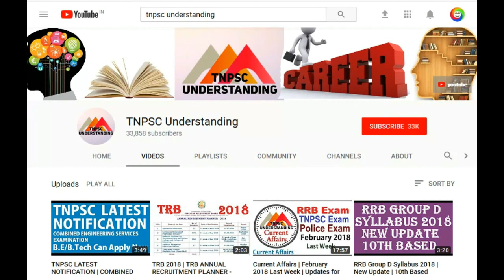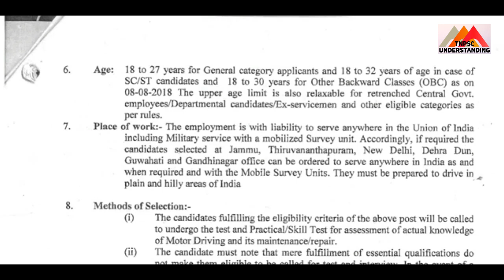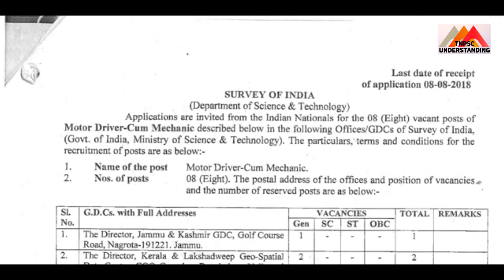10th மற்றும் ITI முடித்தவர்கலுக்கு மத்திய அரசு வேலைவாய்ப்பு | Central Govt Job | Survey of India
Survey of India, The National Survey and Mapping Organization of the country under the Department of Science & Technology, is the OLDEST SCIENTIFIC DEPARTMENT OF THE GOVT. OF INDIA. It was set up in 1767 and has evolved rich traditions over the years. In its assigned role as the nation's Principal Mapping Agency, Survey of India bears a special responsibility to ensure that the country's domain is explored and mapped suitably, provide base maps for expeditious and integrated development and ensure that all resources contribute with their full measure to the progress, prosperity and security of our country now and for generations to come.

The history of the Survey of India dates back to the 18th Century. Forerunners of army of the East India Company and Surveyors had an onerous task of exploring the unknown. Bit by bit the tapestry of Indian terrain was completed by the painstaking efforts of a distinguished line of Surveyors such as Mr. Lambton and Sir George Everest. It is a tribute to the foresight of such Surveyors that at the time of independence the country inherited a survey network built on scientific principles. The great Trigonometric series spanning the country from North to South East to West are some of the best geodetic control series available in the world. The scientific principles of surveying have since been augmented by the latest technology to meet the multidisciplinary requirement of data from planners and scientists.

Organized into only 5 Directorates in 1950, mainly to look after the mapping needs of Defense Forces in North West and North East, the Department has now grown into 22 Directorates spread in approx. all parts (states) of the country to provide the basic map coverage required for the development of the country. Its technology, latest in the world, has been oriented to meet the needs of defense forces, planners and scientists in the field of geo-sciences, land and resource management. Its expert advice is being utilized by various Ministries and undertakings of Govt. of India in many sensitive areas including settlement of International borders, State boundaries and in assisting planned development of hitherto under developed areas.